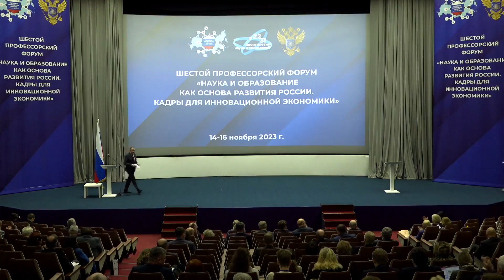Выступление ректора ТГУ М.М. Криштала на Шестом профессорском форуме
Выступление ректора Тольяттинского госуниверситета Михаила  Криштала на Шестом профессорском форуме «Наука и образование как основа развития России. Кадры для инновационной экономики»
14-16 ноября 2023 г.